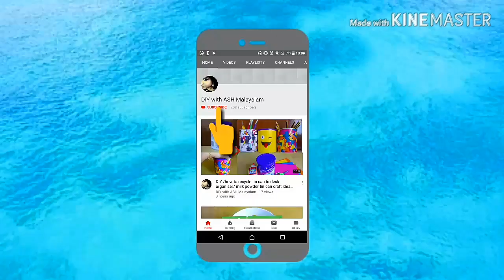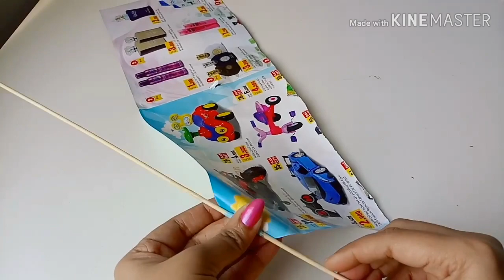Woolen thread bird 🐦/woolen craft idea /Malayalam craft video /diy room decor idea